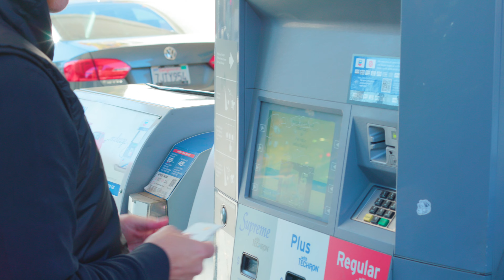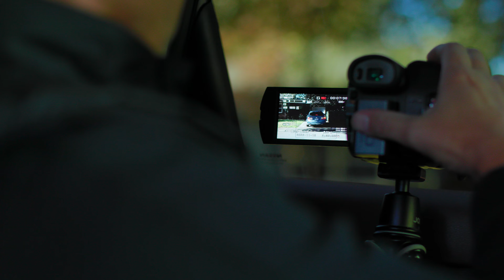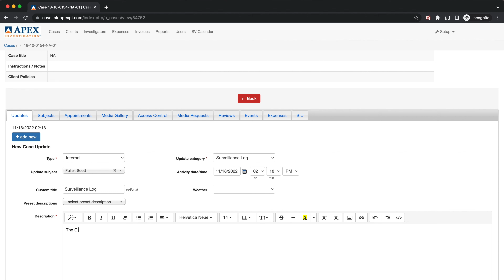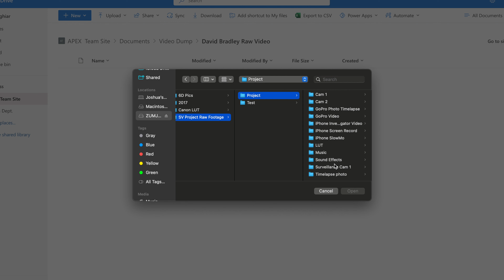A Day in the Life of a Private Investigator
Follow along for a glimpse of a day in the life of our Private Investigators showing their every day activities on the job. APEX Investigation is a Private Investigation company that specializes in workers' compensation and liability investigations.

To see what positions are available, Click here!

Created by APEX Investigation Video Dept.

Director/DP, Videographer, Editor
Joshua Maghiar

Producer, Audio/lighting, Manager's Voice, Editor
John Henry Aquino

Production Coordinator, Asst. Videographer, Sound coordinator, Claimant Actor, Editor
Derek Worthylake

Investigator Actor/Consultant
John David Dean

Music Credits